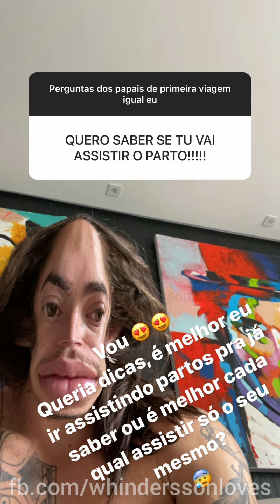LEVANDO A MARIA PRO ULTRASSOM - Whindersson